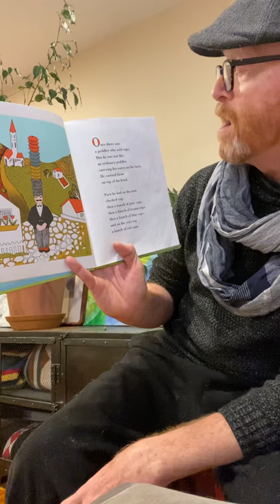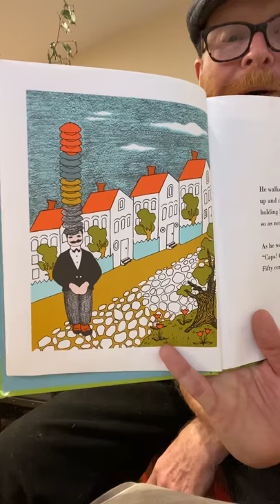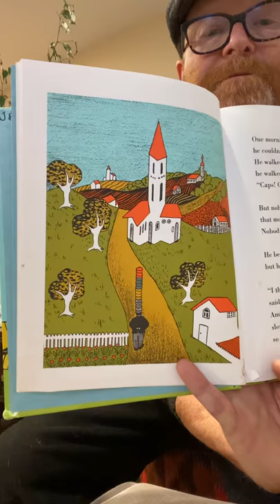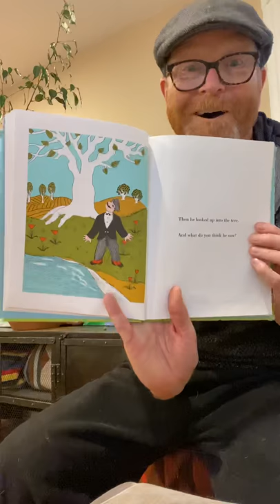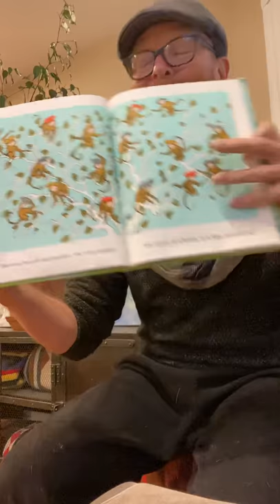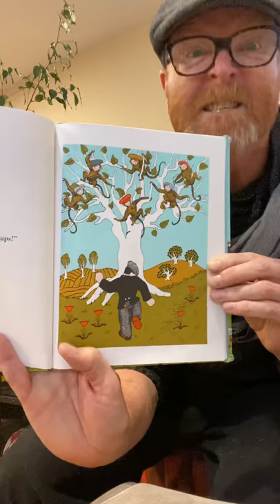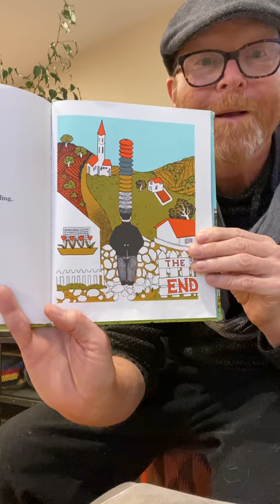Caps For Sale